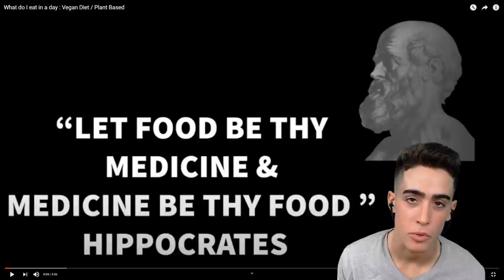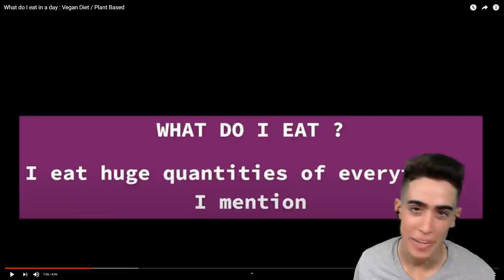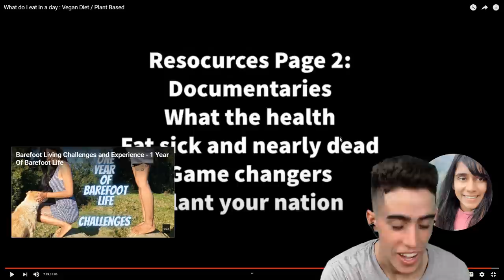Vegan STARVES HERSELF to get Abs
00:00 - Weekly lunatic
01:01 - "Vegan" abs
03:05 - Melon girl
05:05 - She's a nutrition expert
06:08 - Third world country
07:53 - Word of mouth parroting
09:30 - Stinky vegan adventures
11:44 - Typical vegan propaganda